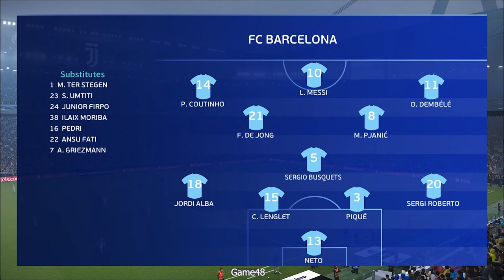Juventus vs Barcelona | ChampionsLeague 2020-21 | Group Stage | PES2021 PC